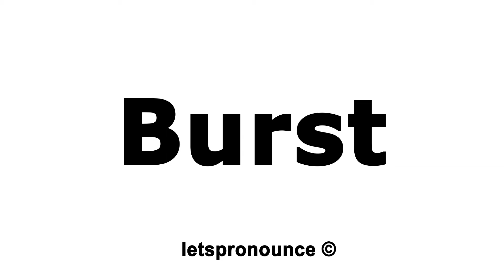How to Pronounce Burst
In this video we'll show you how to correctly pronounce:  Burst